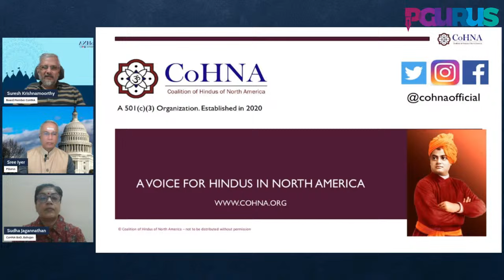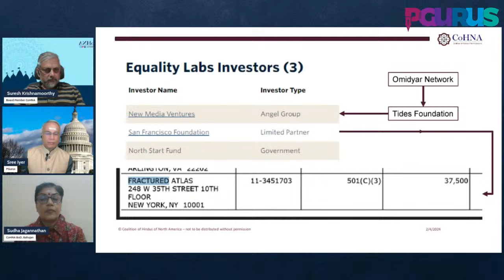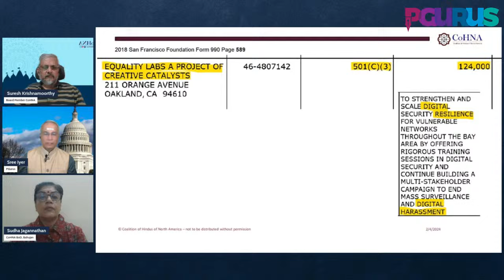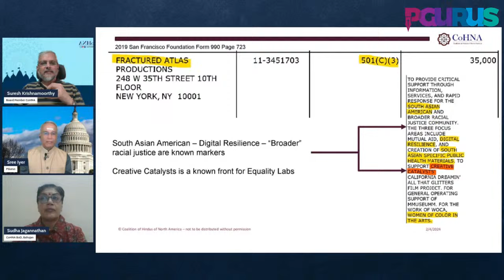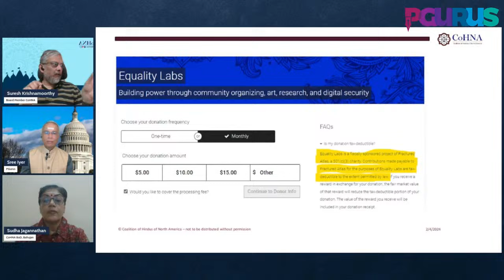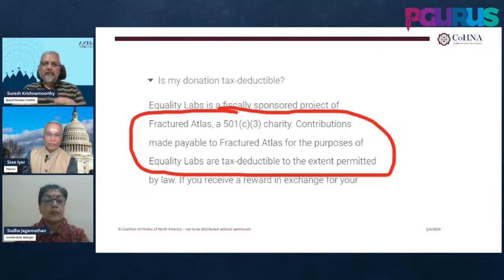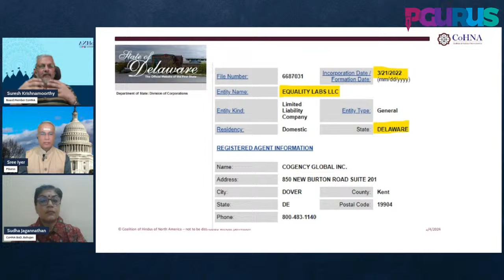Suresh Krishnamurthy • Sudha Jagannathan • Is Equality Labs a Non-Profit or For-Profit? • Big Reveal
Does Stanford University know who is behind Equality Labs funding?  They give every impression of being a non-profit, but are they? CoHNA examines the evidence from public filings to shed light on the corporate nature of Equality Labs.